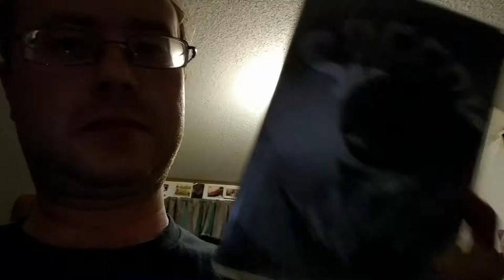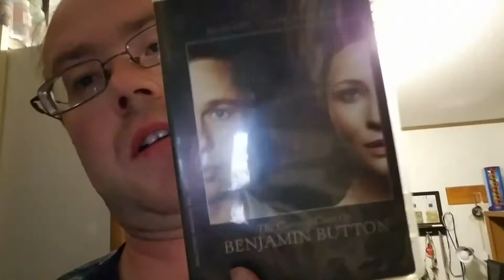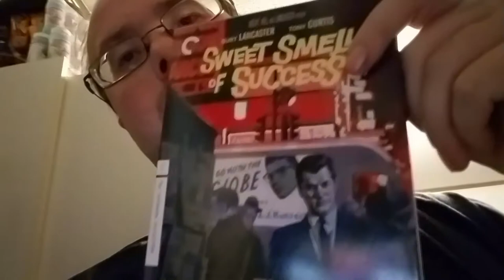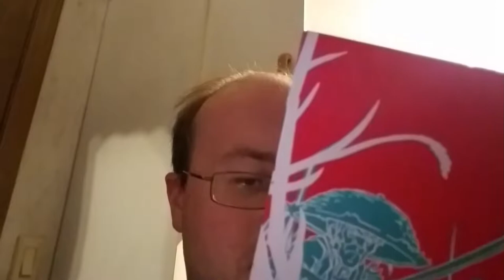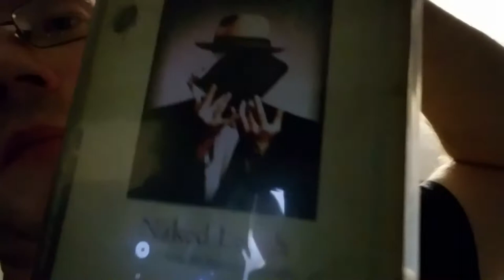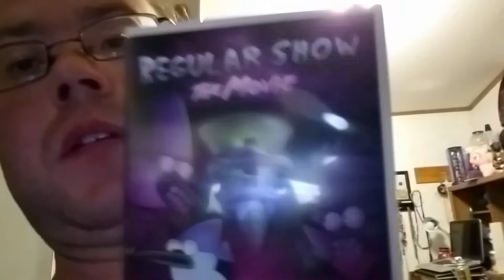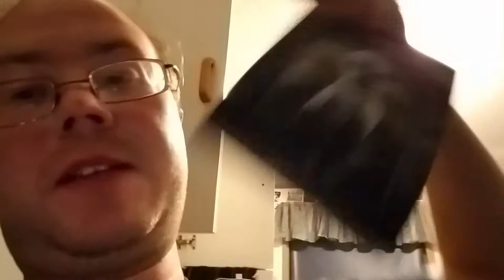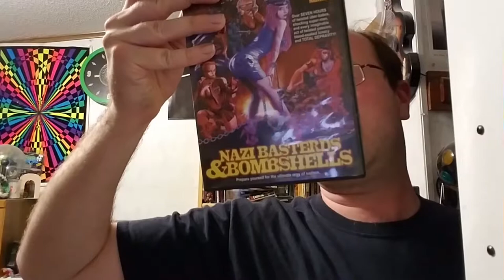ban these movies! (part 2of 2)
I continue to go through my film collection to see what can be deemed as offensive.